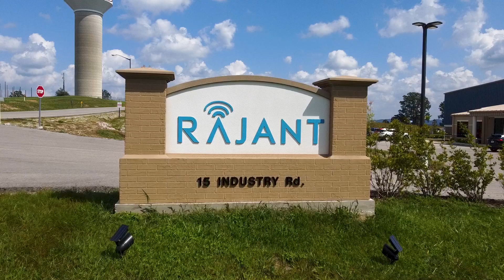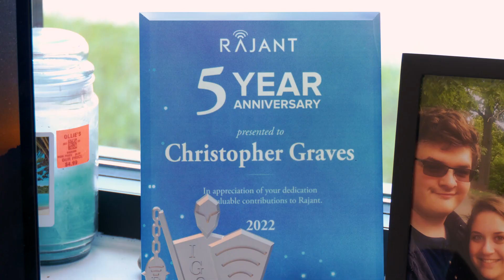2023 SOAR Summit | Rajant Corporation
Rajant Corporation is all in on Eastern Kentucky. And that's because of the region's incredible workforce and strong partnerships and collaborations such as the one with Morehead State University's Space Science Center. Learn about this partnership and hear from Morehead State University graduate Christopher Graves, who is doing space engineering work in Eastern Kentucky at Rajant. The SOAR Summit, presented by Appalachian Wireless and the Appalachian Regional Commission, is Appalachia's Premier Event.